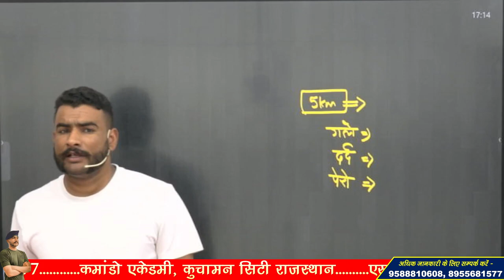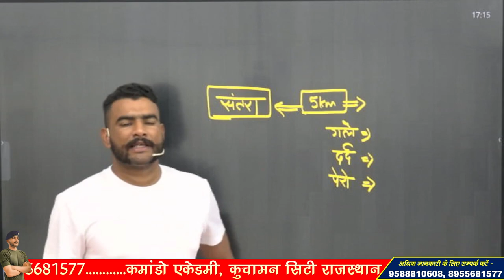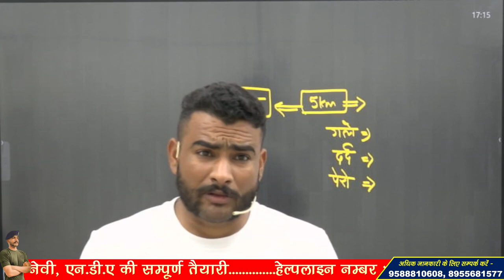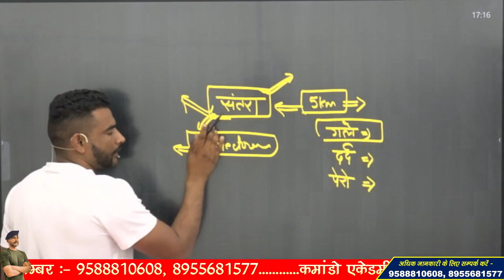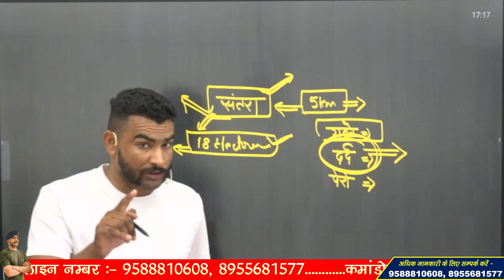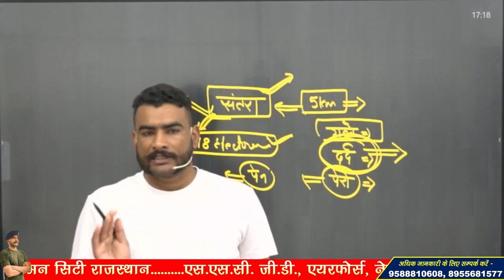SSC GD PHYSICAL 2023 !! RUNNING यह पीकर करें !!